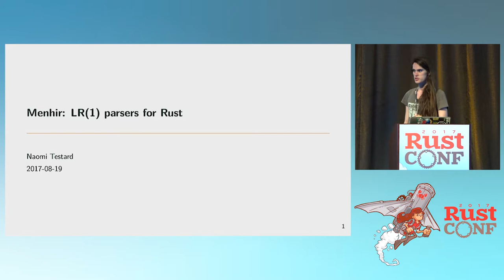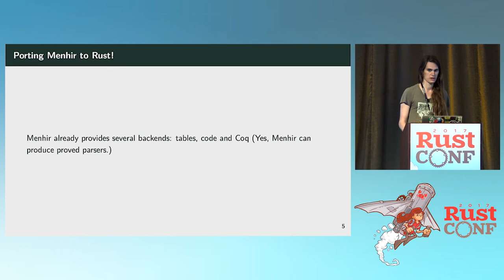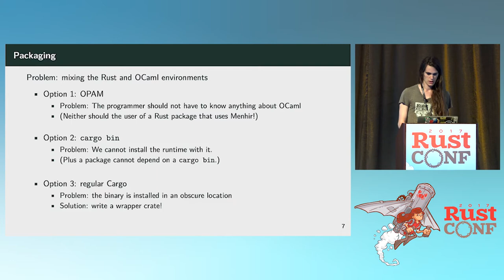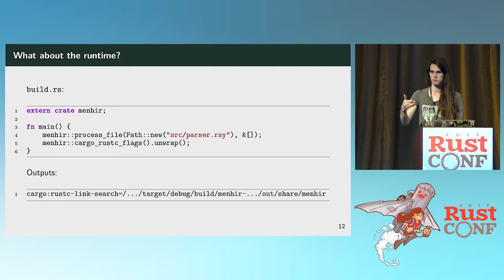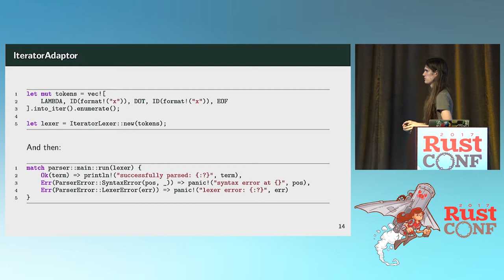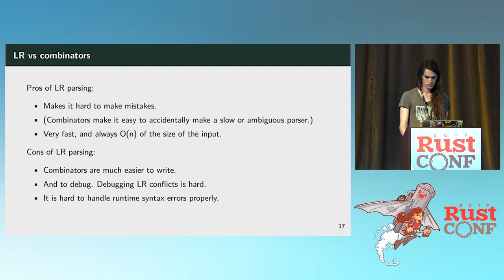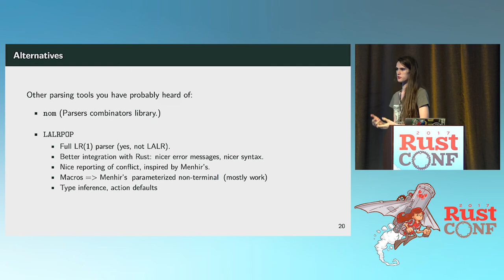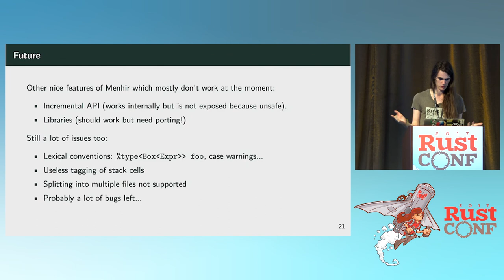RustConf 2017 - Menhir and Friends: the State of the Art of Parsing in Rust by Naomi Testard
Menhir and Friends: the State of the Art of Parsing in Rust by Naomi Testard

In this talk we present Menhir, a very powerful LR parsers generator, and how to use it to write Rust parsers (and lexers). We also show some details of the internals of Menhir’s backend for Rust, as well as a short comparative survey of other similar parsing tools and techniques for Rust out here.